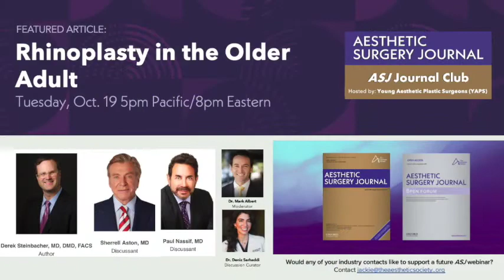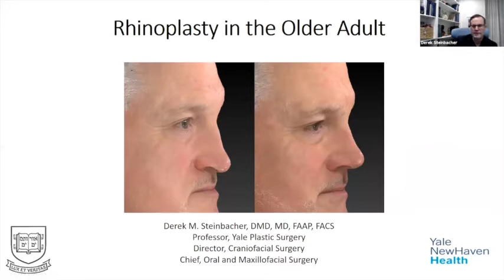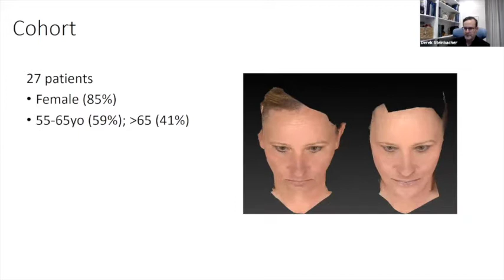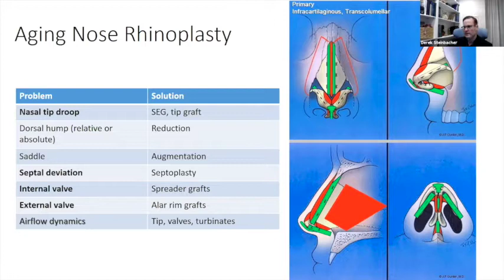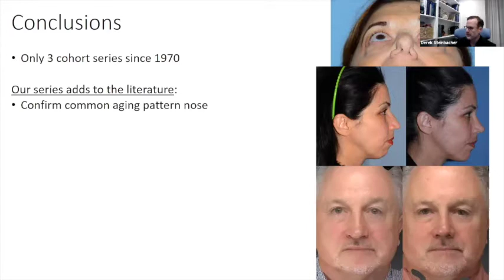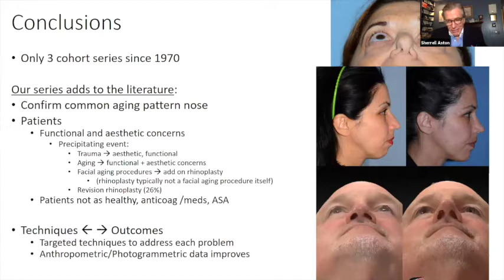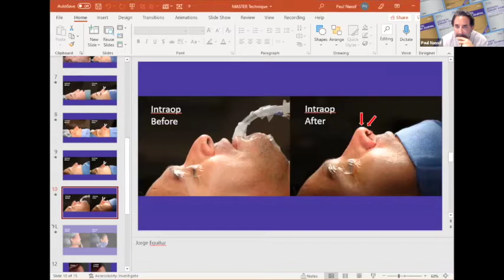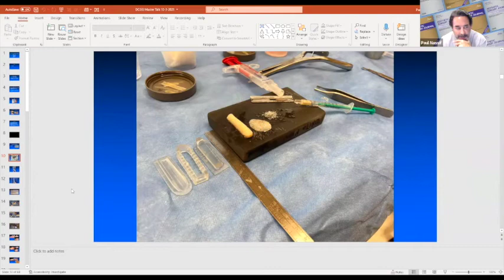ASJ Journal Club Oct'21 Derek Steinbacher, Sherrell Aston, Paul Nassif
This month we present another great ASJ Journal Club with KOLs in Plastic Surgery. Dr. Derek Steinbacher, Dr. Sherrell Aston, and Dr. Paul Nassif discuss the ASJ article: Rhinoplasty in the Older Adult. Moderator Dr. Mark Albert and Discussion Curator Dr. Deniz Sarhaddi lead the discussion which is sure to illuminate the many facets of this technical, clinical rhinoplasty procedure.

Visit ASJ here to read more aesthetic, cosmetic, and plastic surgery articles